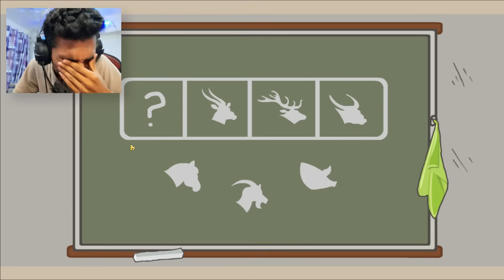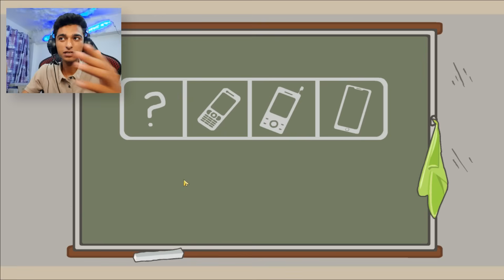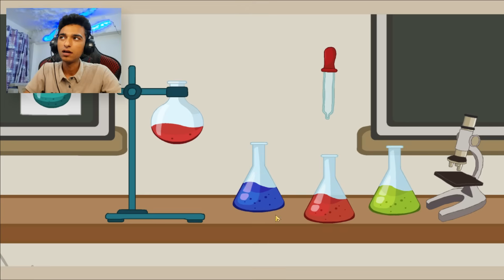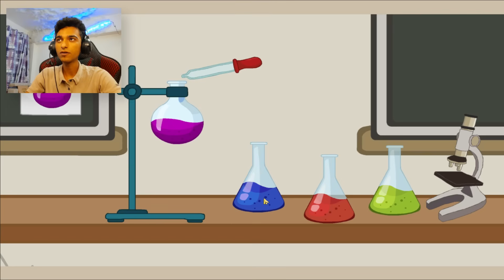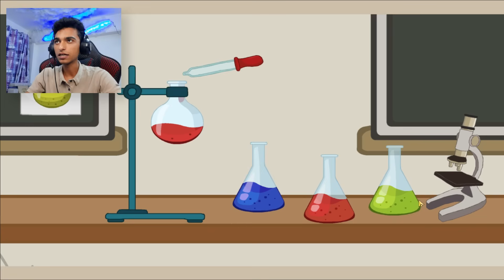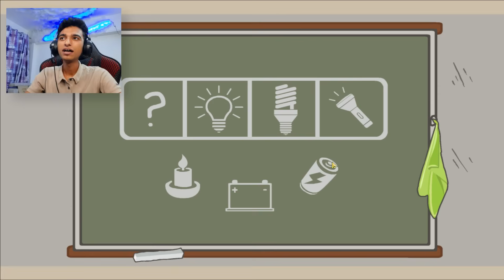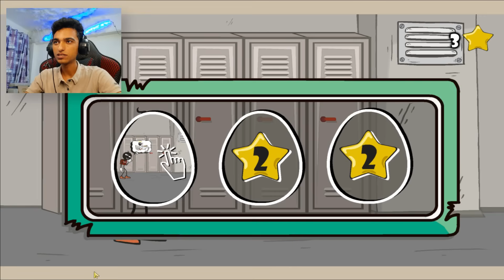سوف تحب المدرسه بعد هذا الفيديو (السبب؟)😂❤️ |stickman school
عاوزين نوصل الفيديو 30 الف اعجاب👍

عم رمضان
عبده ماندو
ام كامل
سحس الفار
ابو النجا
ام النجا
الطفل الشيطان
رمضان كريم
تحديات رمضان
ابو النجا وعم رمضان وام النجا
ام كامل
The baby in yellow
تختيم لعبة الطفل
Evolution of Skibidi Toilet all episodes